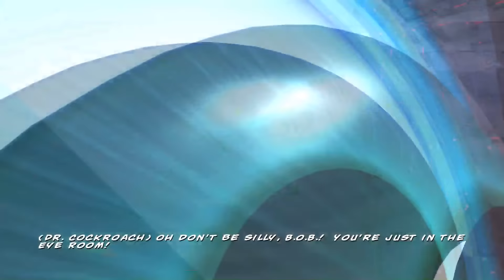Monsters Vs Aliens All Bosses Fight (No Damage)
Video Game Title: Monsters Vs Aliens All Bosses Fight (No Damage)
All Bosses in this video game:
00:00 Protect Insectosauru
02:38 Giant Robot
07:05 Robot Probe
08:17 Big Hand
10:23 Core of Cyclops Robot
14:12 Robot Probe's Iye
19:55 Mini Robot
22:25 Minibot Golem
25:44 Alien Scorpion Robot
33:13 Mysterious Orb
36:07 Galaxar (Final Boss)
47:35 Ending